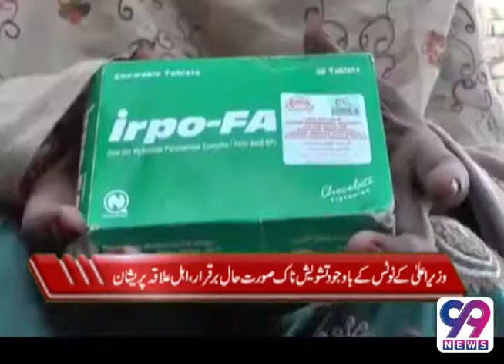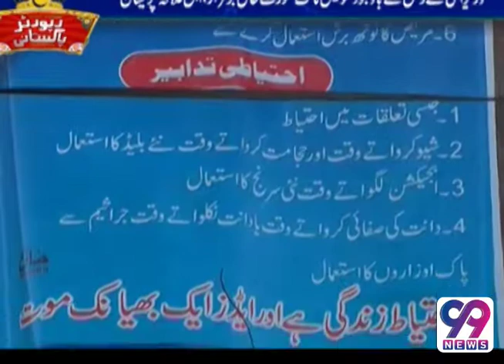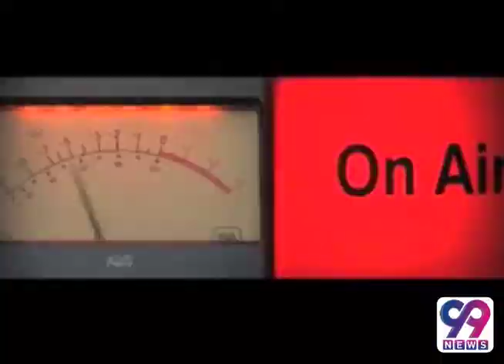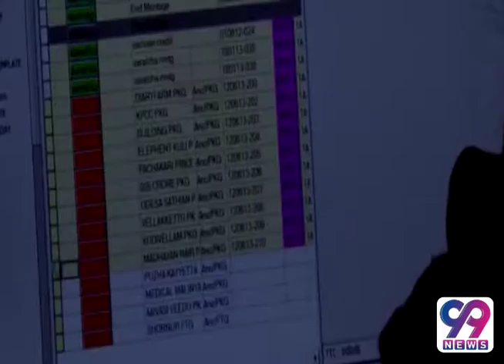Headlines TV99 9pm 08-03-2018